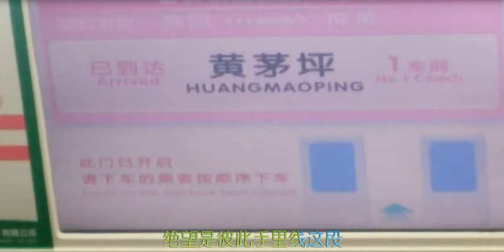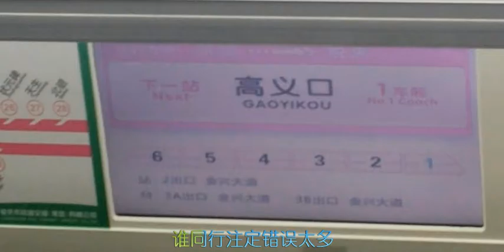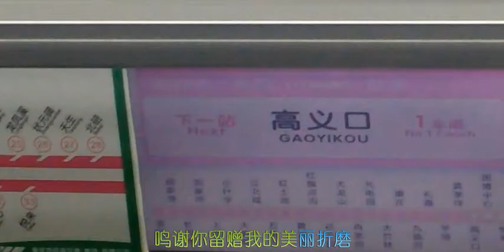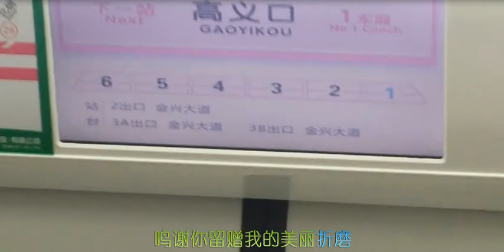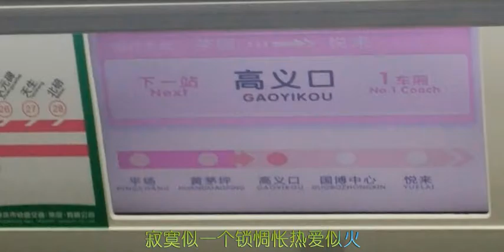重慶軌道交通6號線#17